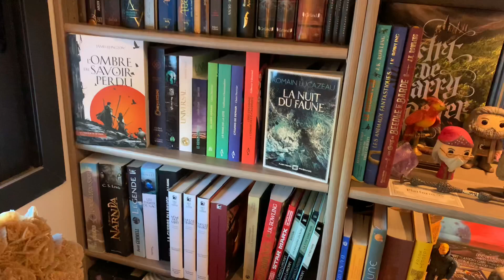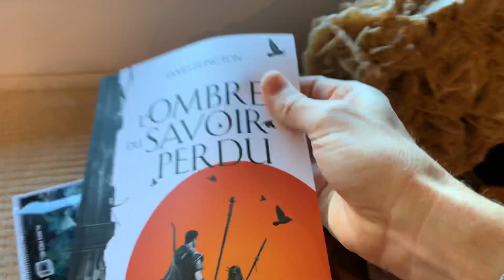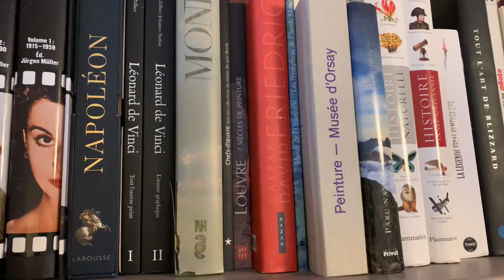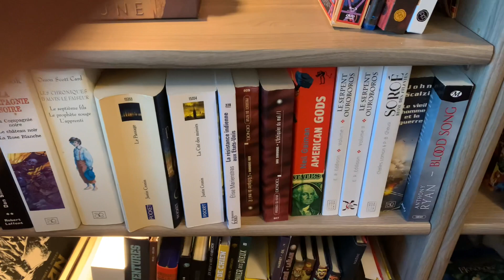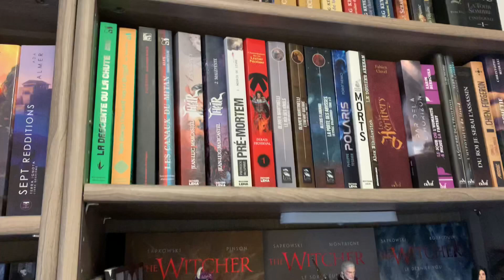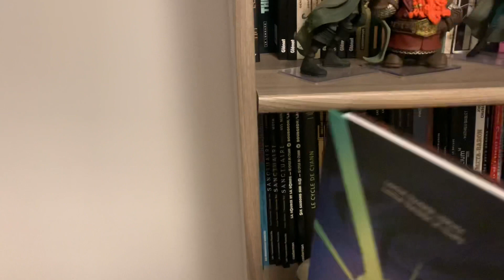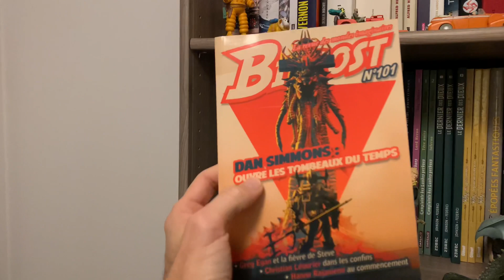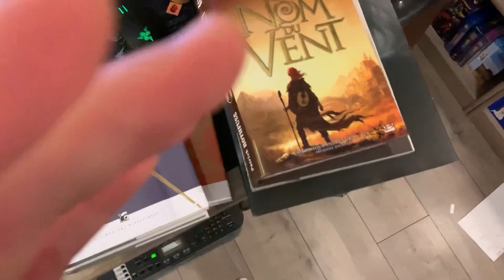4000 abonnés ! Visite de ma bibliothèque !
Pour fêter les 4000 abonnés de la chaine et la fin d’année 🎄🎁 venez visiter ma bibliothèque et gagner des superbes livres !
Avec en plus le tirage au sort du concours « 47 cordes » !
Concours de Noel : pour participer  il suffit de mettre un commentaire sur cette vidéo avant le 24 décembre , Tirage au sort des 7 lots (7 vainqueurs différents) le 25 décembre !

Contrevent Pop Culture : 📚Romans de Fantasy , SF,  BD, 🎨 illustrations, Séries, 🎬 Cinéma,  🎲 jeux
Pour me suivre ou me contacter :
-Allez dans l'onglet COMMUNAUTE pour répondre à des questions ou sondages.💬